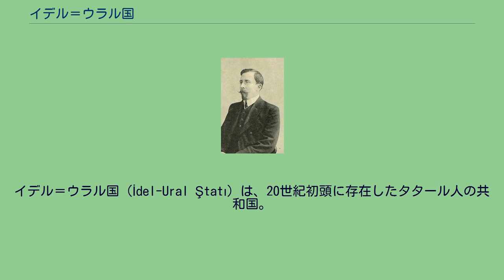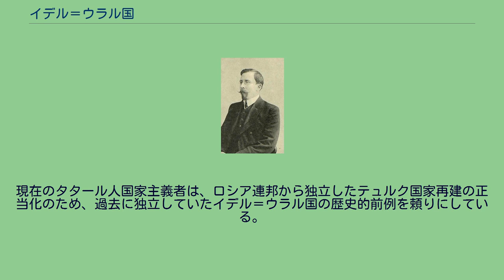イデル＝ウラル国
イデル＝ウラル国（İdel-Ural Ştatı）は、20世紀初頭に存在したタタール人の共和国。
首都はカザン。
この国家はロシア内戦の混乱の中でのタタール人、バシキール人、チュヴァシ人の同盟であった。
まれにカザン・ハン国の再興運動と見られる。
ロシアやシベリア出身のムスリムの議会が1917年12月12日に宣言した。
"イデル・ウラル"はタタール語で"ヴォルガ・ウラル"を意味している。
わずか約1年で消滅した短命国家であった。
1917年5月5日、マリ人、チュヴァシ人、ウドムルト人、モルドヴィン人、コミ人、コミペルミャク人、カルムイク人、タタールを代理する800人を超える非ロシア人の代表がロシアのイデル＝ウラル地域に独立した共和国を作るためにカザンで会議を行った。
最初の具体的措置としてカザン大学に4つの教授職と2つの研究者職を置くことを決定した。
イデル＝ウラル国の主な概念は小国の緩やかな連合で、それぞれの文化的伝承を強めることが自由であるとされた。
最初にムスリムのバシュキール人が参加を主張したが、1917年後半には彼らとヴォルガ・ドイツ人はイデル＝ウラル同盟に参加した。
はじめは以前カザン県、ウファ県であったタタール国とバシュキール国のみで構成した。
イデル＝ウラルの成立から数ヵ月後に、ムスリムでなく、テュルクでもない民族の国家がイデル＝ウラルに参加した。
この時参加したコミ人、マリ人、ウドムルト人などは、フィン・ウゴル語派のフィン・ペルム語系を話し、正教会、シャーマニズムなどを習慣としていた。
イデル＝ウラルは1918年4月に赤軍に敗北したが、この地域は同年7月にチェコ軍団によって回復された。
しかし、最終的にボルシェビキが勝利し、この国は1918年末までに消滅させられた。
これは1919年から1920年の散開的な反乱を引き起こしたが、1921年にはボルシェビキによって粉砕された。
イデル＝ウラル国の構想は1929年までひそかに存在を続けたが、この年、チェーカーはついにイデル＝ウラル運動への潜入を成し遂げ、指導部を壊滅させた。
ヴォルガとウラルの少数民族の地域の全域で数千のイデル＝ウラル運動の支援者が処刑された。
サドゥリ・マクスディ・アルサール イデルウラル大統領であったサドゥリ・マクスディ・アルサール(Sadri Maksudi Arsal)は1918年フィンランドに亡命した。
彼はロシア・ドゥーマでのフィンランドの憲法上の権利と彼の国の自決権の英雄的な防衛をよく知っているフィンランドの外務大臣に快く引き受けられた。
亡命した大統領はエストニアの役人に会い、1919年以降はスウェーデン、ドイツ、フランスと続けて西欧の支援を求めた。
これらの努力から、イデル＝ウラル国は冷戦時代のアメリカ公法で"自由を奪われた国"に連ねられている 。
現在のタタール人国家主義者は、ロシア連邦から独立したテュルク国家再建の正当化のため、過去に独立していたイデル＝ウラル国の歴史的前例を頼りにしている。